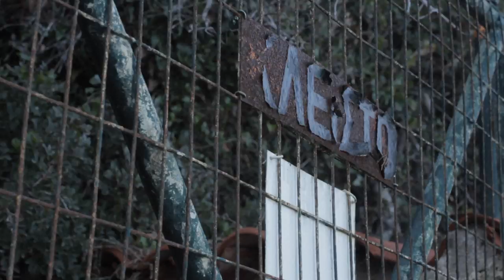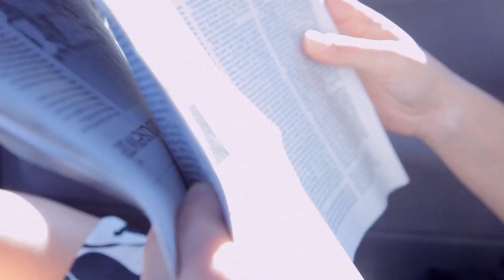Microoondas - Texas Blonde (Official Video)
Texas Blonde

An audio-visual piece by Microondas

WOMAN : Maria Eglezaki

MAN       : Thanassis Petropoulos

Directed by: Dimitris Kotselis

Shot by: Markos Livadaros & Dimitris Kotselis

Post-Production by: Microondas

Made with the generous support of the actors.

This piece wouldn't have been made without the huge support of: Fontas Papacharalambous, Katerina Papacharalambous, Moscha & Maria Kotseli, Alexandra Latsenere, Roulis & George Alahouzos